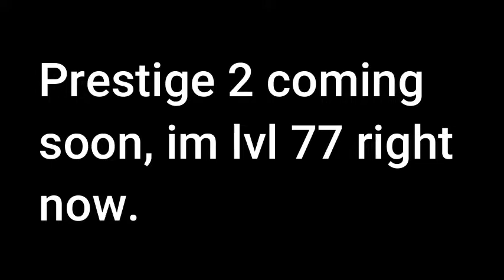ROBLOX MADCITY LVL 100 COMMUTATOR REVIEW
Today Jax and Max showcase the new madcity chapter 2:
Commutator!